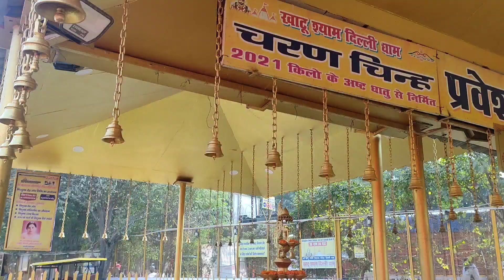खाटु श्याम धाम नयाँ दिल्ली भारत